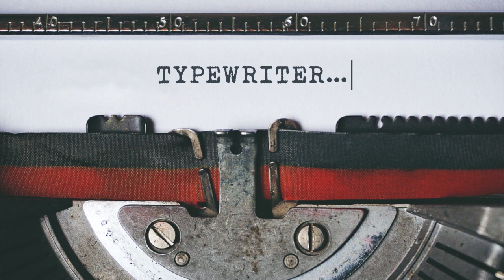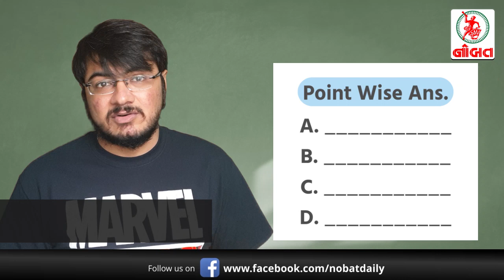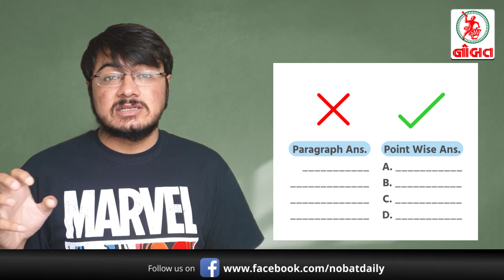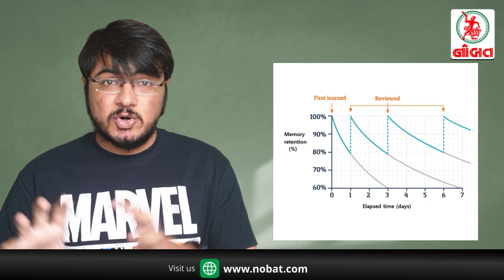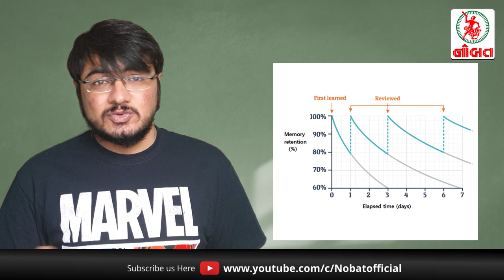પરીક્ષામાં સફળતા મેળવવાની સ્માર્ટ મેથડ Typewriter - Dr Manan Thakrar - Episode - 06